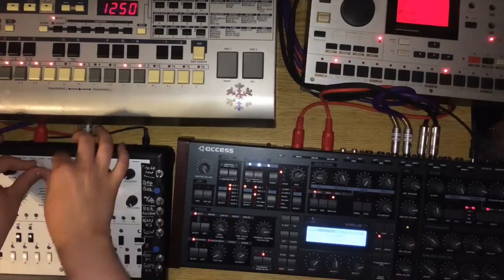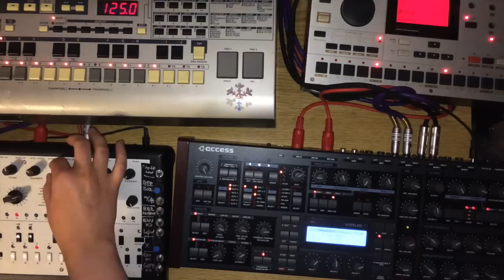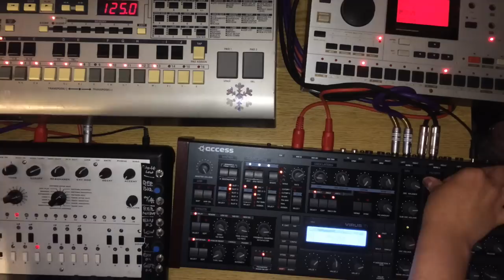Live Acid Jam from Cherushii's Studio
Cherushii playing the boxes, June 1st 2014.